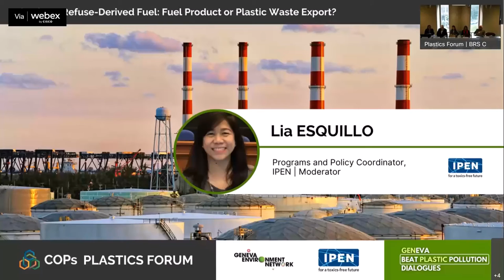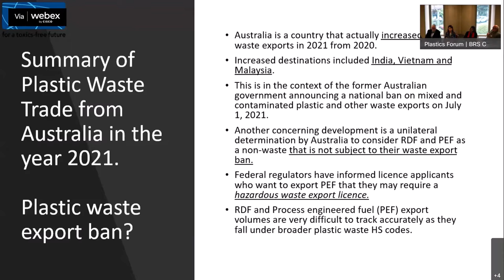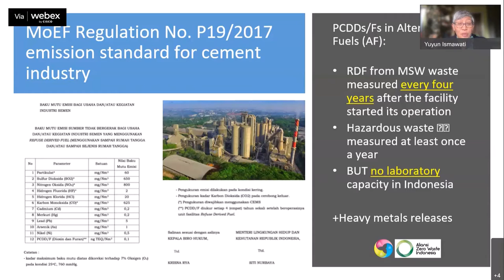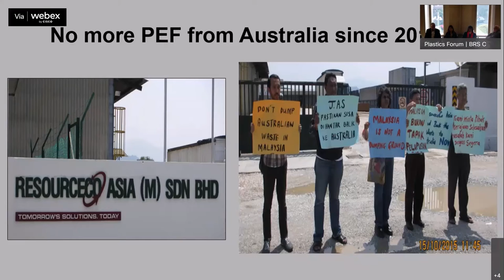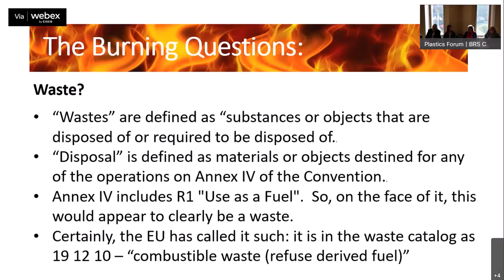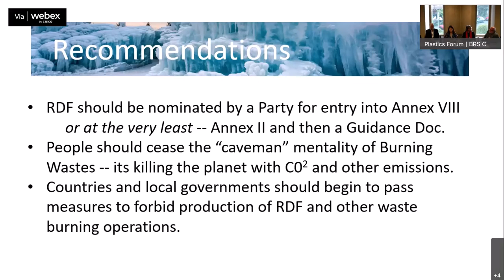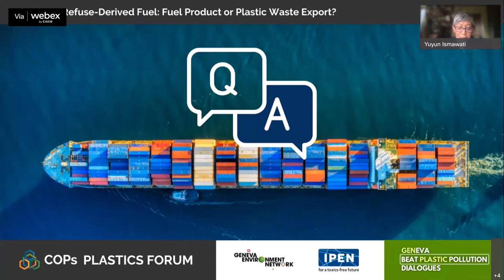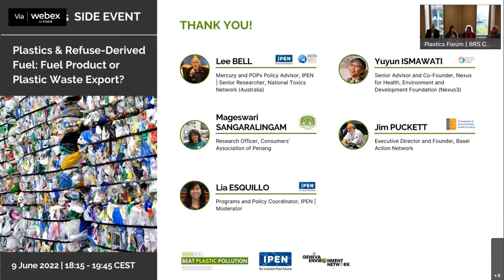Plastics & Refuse-Derived Fuel: Fuel Product or Plastic Waste Export?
This side event to the 2022 meetings of the Conference of the Parties to the Basel, Rotterdam and Stockholm Conventions (BRS), will focus on the international trade in refuse-derived fuel (RDF) and similar products which contain a high fraction of mixed plastic waste. This event is organized by the International Pollutants Elimination Network (IPEN) and the Geneva Environment Network, within the framework of the Geneva Beat Plastic Pollution Dialogues.